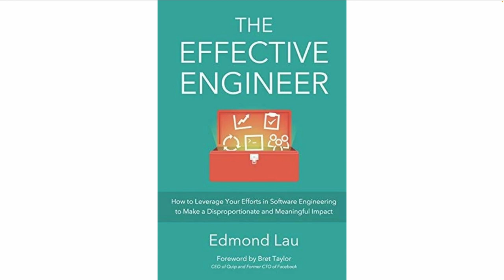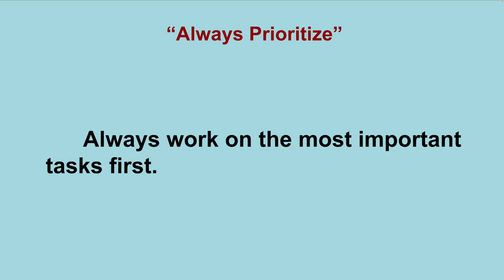WHY EFFECTIVE ENGINEER ALWAYS PRIORITISE | CAREER SUCCESS TIPS | GET PROMOTED FASTER | InterviewDOT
**The Effective Engineer: The Power of Prioritization**

In today's fast-paced tech landscape, where engineers juggle multiple tasks, deadlines, and responsibilities, effective prioritization is one of the most critical skills. The ability to focus on the most important tasks, while filtering out lower-priority distractions, is what makes an engineer stand out. Engineers who excel at prioritizing don't just work harder; they work smarter, ensuring that their efforts lead to high-impact results. Here’s how effective engineers approach prioritization and why it's so important for success.

### 1. **Identifying High-Impact Tasks**

Effective engineers understand that **not all tasks are equal**. Some contribute more to the overall success of a project, product, or company than others. Engineers who prioritize well start by identifying which tasks offer the highest potential return on investment (ROI). This means focusing on tasks that will:

- **Drive business results**: Engineers align their priorities with the company’s larger goals, such as increasing user engagement, revenue growth, or improving product scalability.
- **Solve critical problems**: Instead of addressing surface-level issues, they identify root causes and solve problems that have long-term value.
- **Have a visible impact**: They choose tasks that will have a measurable outcome, such as improving system performance or creating new features that add value to users.

By focusing on high-impact tasks, effective engineers ensure their time is spent on the work that matters most.

### 2. **Time Management and Avoiding Distractions**

Prioritizing is not just about choosing the right tasks; it’s also about managing distractions and staying focused. Effective engineers:

- **Limit distractions**: In the tech world, distractions come in many forms—emails, Slack messages, meetings, or even unplanned bug fixes. Effective engineers minimize these by scheduling focused work time, avoiding unnecessary meetings, and clearly communicating when they need uninterrupted time.

- **Use time-blocking techniques**: Engineers who master prioritization often schedule specific blocks of time for deep work. By allocating time for high-priority tasks and limiting multitasking, they achieve better results in less time.

### 3. **Understanding the Bigger Picture**

To prioritize effectively, engineers must have a **strong understanding of the overall project goals**. They take the time to step back and see how their work fits into the broader company objectives. This allows them to choose tasks that align with business needs.

- **Customer-first mindset**: Engineers with a clear sense of the product’s value to customers often prioritize features and fixes that solve real user problems. Instead of getting bogged down in technical debt or low-priority tasks, they keep the user experience in focus.

- **Collaborating with stakeholders**: Effective engineers communicate regularly with product managers, designers, and other stakeholders to ensure their priorities match the needs of the team and the company. This collaboration helps them stay aligned with larger goals and ensures they’re working on what’s most important.

### 4. **Saying No to Low-Value Tasks**

One of the most challenging aspects of prioritization is knowing when to say no. Effective engineers are not afraid to decline tasks that don’t contribute to their main objectives. They understand that their time and energy are limited, so they focus on tasks that will have the greatest impact.

- **Avoiding feature creep**: Effective engineers resist the urge to add unnecessary features or get pulled into work that doesn’t align with project goals. By keeping their focus narrow, they ensure they are delivering high-quality work on time.

- **Delegating or automating routine tasks**: Instead of getting bogged down by routine tasks that don’t move the needle, effective engineers delegate where possible or use automation to handle repetitive work. This frees up time for higher-priority tasks.